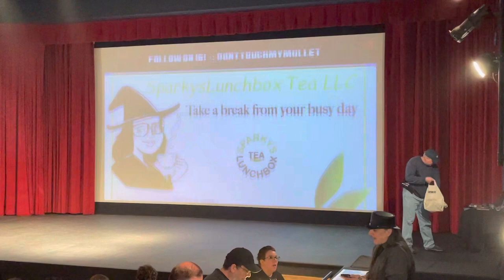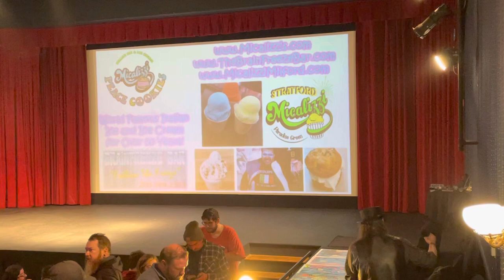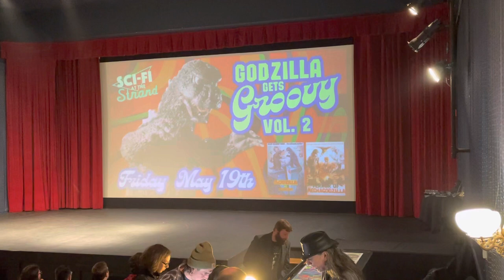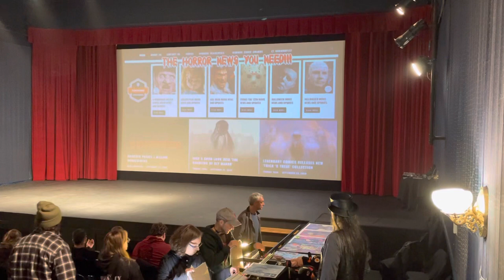Sponsor crawl for “John Carpenter Night 3” double feature on 4/29/23